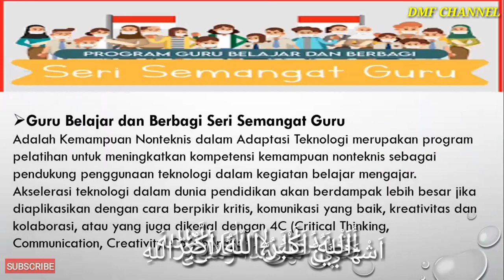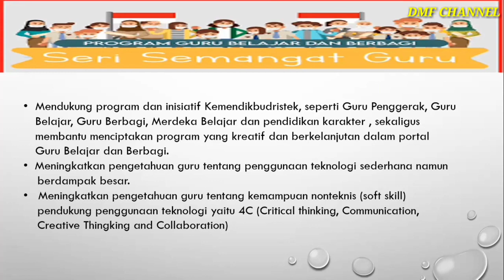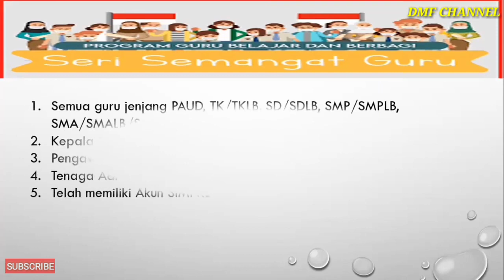seri pengimbasan semangat belajar